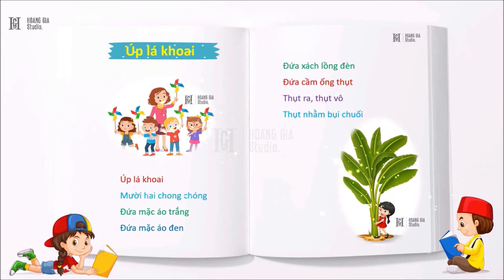Đồng Dao Úp Lá Khoai 📗 Những Bài Đồng Dao Hay Cho Bé Mẫu Giáo [Hoàng Gia Studio] Kênh Thiếu Nhi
Úp Lá Khoai 📗 Những Bài Đồng Dao Hay Cho Bé Mẫu Giáo [Hoàng Gia Studio] Kênh Thiếu Nhi

🎁 LIST CÁC ỨNG DỤNG HỌC TẬP BỔ ÍCH DÀNH CHO TRẺ EM:

1. Monkey Junior - Ứng dụng học tiếng Anh toàn diện nhất cho trẻ

2. ELSA - Ứng dụng AI giúp học nói tiếng anh thành thạo như người bản xứ

3. HOCMAI - Ứng dụng học trực tuyến theo chương trình Sách Giáo Khoa Tiểu học được yêu thích nhất

🎁 MỜI CÁC PHỤ HUYNH VÀ CÁC EM NHỎ XEM THÊM CÁC VIDEO CHO CÁC BÉ TẠI ĐÂY:

1. Link Đọc Thơ Top 28 Bài Thơ Hay Nhất Cho Bé Mẫu Giáo, Giúp Bé Tập Nói - Phát Triển Ngôn Ngữ

2. Link Đọc Thơ Top 30 Bài Đồng Dao Hay Nhất Cho Trẻ Em - Giúp Bé Tập Nói Và Phát Triển Ngôn Ngữ

3. Link Video Các Bài Hát Cho Thiếu Nhi Hay Nhất tại đây

4. Link Kể Truyện Cổ Tích Việt Nam Cho Bé Mẫu Giáo

5. Link Kể Truyện Bác Sĩ Aibolit - Nhà Xuất Bản Cầu Vồng Mat - Xơ- Cơ - Va 1984 - Truyện Thiếu Nhi Nổi Tiếng Thế Giới

6. Link Kể Truyện Những Câu Chuyện Nhỏ Về Bác Hồ Với Thiếu Nhi & Những Bài Thơ Hay Nhất Về Bác Hồ

7. Link Kể Truyện Bộ Truyện Khỉ Zozo Hiếu Kỳ - Một Trong 100 Cuốn Sách Thiếu Nhi Hay Nhất Mọi Thời Đại

8. Link Luyện Đọc Và Tập Chép Những Bài Thơ Thiếu Nhi Hay Nhất Trong Sách Giáo Khoa Tiếng Việt

9. Link Kể Truyện Cái Tết Của Mèo Con - Tác Giả Nguyễn Đình Thi - Truyện Thiếu Nhi Nổi Tiếng

10. Link Kể Truyện Bộ Truyện Chuột Típ - Nhà Xuất Bản Kim Đồng - Truyện Cho Bé Lứa Tuổi Mẫu Giáo Được Yêu Thích Nhất

11. Link Video Đọc Truyện Bộ Sách Triết Gia Nhí - Nhà Xuất Bản Kim Đồng - Truyện Cho Bé Lứa Tuổi Mẫu Giáo

12. Link Video Đọc Thơ Cho Bé: Tập Thơ Góc Sân Và Khoảng Trời - Top 29 Bài Thơ Thiếu Nhi Hay Nhất Của Nhà Thơ Trần Đăng Khoa

Hoàng Gia Studio - Kênh Đọc Truyện, Ca Nhạc Thiếu Nhi

★ Cảm ơn các phụ huynh và các bạn nhỏ đã xem và yêu thích những Video này.
★ Đừng quên ĐĂNG KÝ theo dõi kênh Hoàng Gia Studio ngay hôm nay để ủng hộ chúng tôi sáng tạo thêm nhiều video hấp dẫn bổ ích cho các bé nhé!
★ Video cập nhật mới hàng tuần
★ Bản quyền thuộc về Hoàng Gia Studio
★ Vui lòng không REUP dưới mọi hình thức. Please do not REUP.